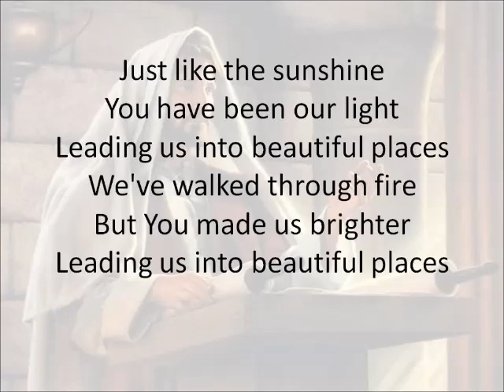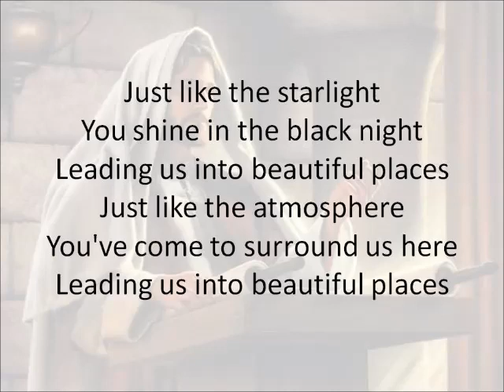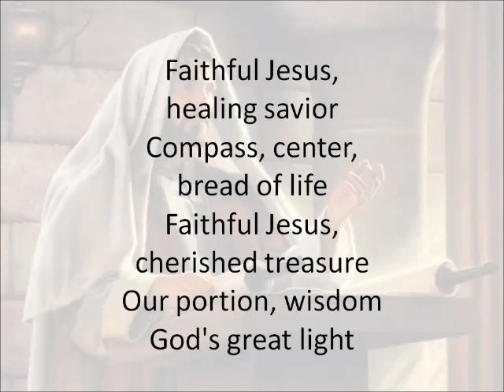Constant (lyrics) - Charlie Hall cover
Loved this song and to celebrate my voice is coming back.